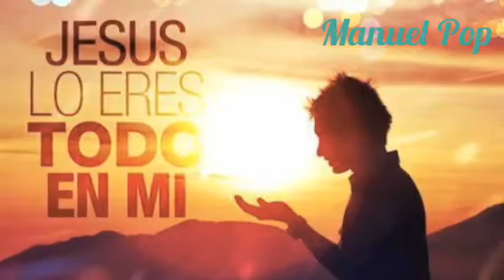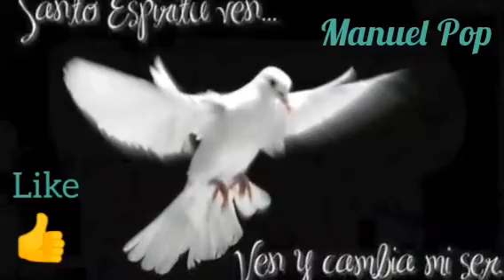Cantos en Q'eqchi- Bantiox Aawe Q'aawa--REE confirmacion#noestoycopiandoloscantosenotrocanal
Para que juntos estemos evangelizando atravez de los cantos